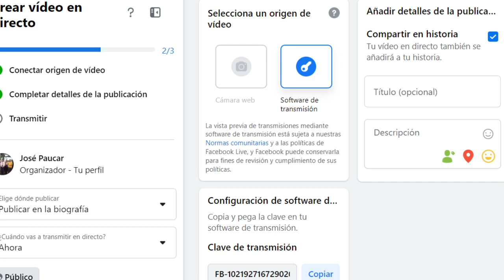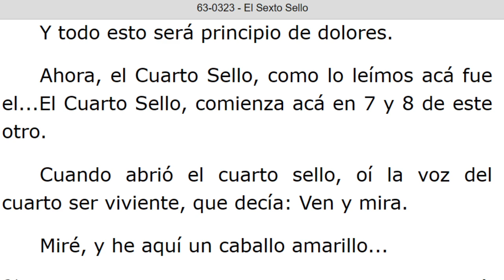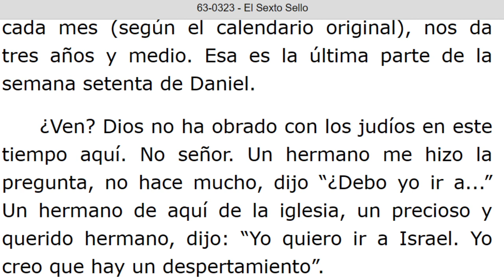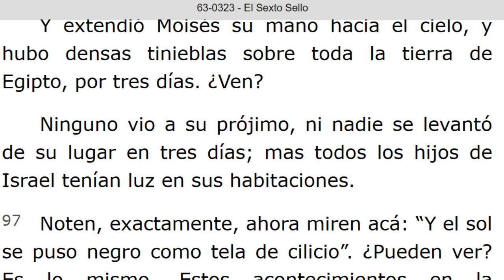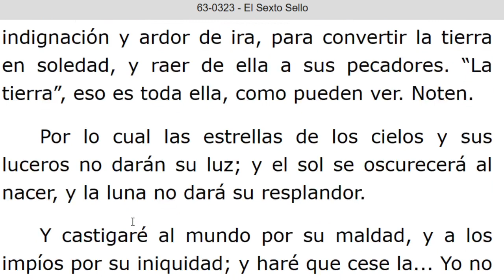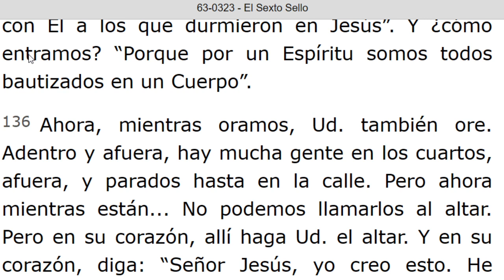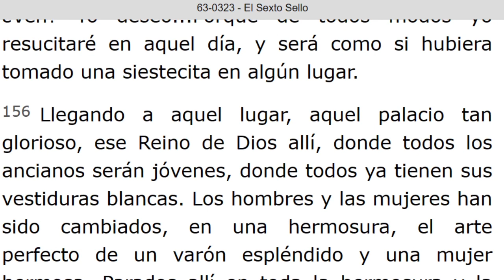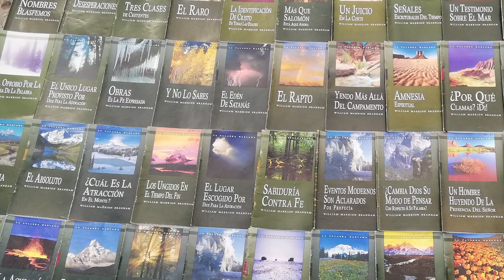LECTURA DE LOS MENSAJES DEL PROFETA !!ELIAS!! WILLIAN MARRION BRANHAM DESDE EL AÑO 1947 Hasta 1965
J e r e m i a s   50:
28. VOZ DE LOS QUE HUYEN  y ESCAPAN DE LA TIERRA  DE BABILONIA, PARA DAR EN SION LAS NUEVAS DE LA  RETRIBUCIÓN DE JEHOVÁ NUESTRO DIOS, DE LA VENGANZA DE SU TEMPLO.

=== INICIA: E L S E X T O S E L L O - 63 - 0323... Párrafo: 51. TERMINA Párrafo: 167.